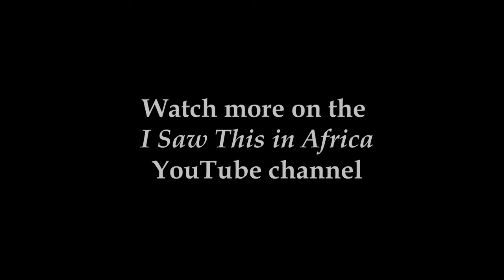Serval on the Prowl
A serval stalks and kills a field mouse on the Lion Plains in the South Luangwa National Park in Zambia.